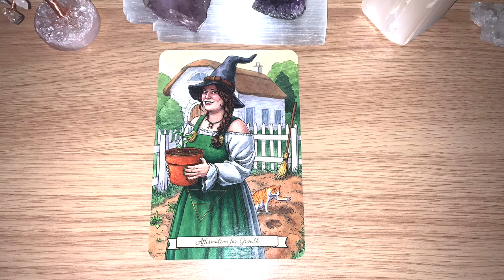🦋AFFIRMATIONS FOR GROWTH Message Of The Day🦋 Day 159